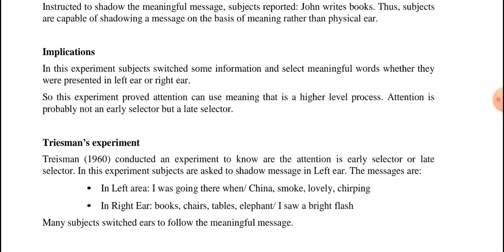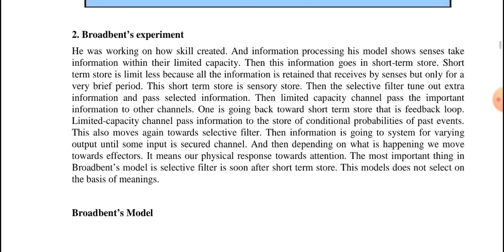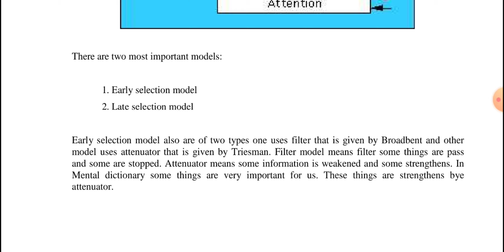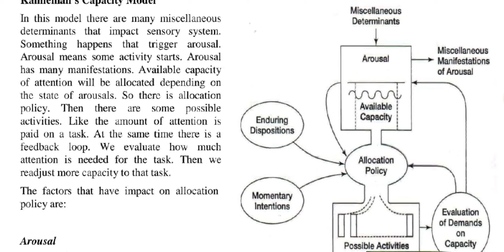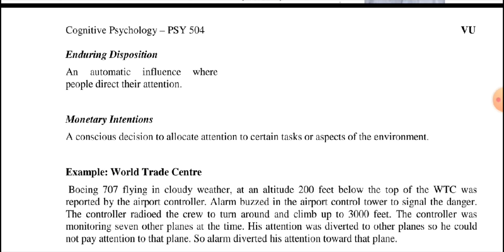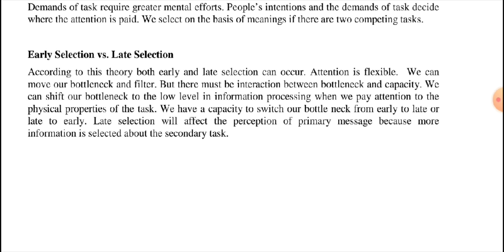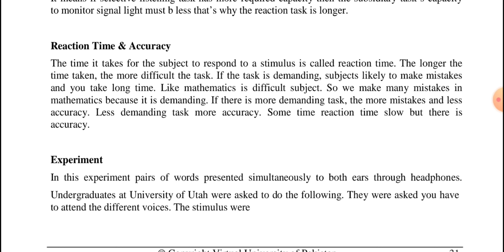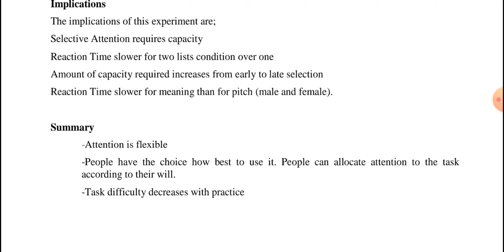PSY504 short lecture No.8,9,10 | PSY504 handouts | PSY504 midterm | short & long question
I will provide you with short lectures on different topics of different subjects on  this channel is specifically meant for virtual university students to help them in better understanding
cognative psychology
lecture